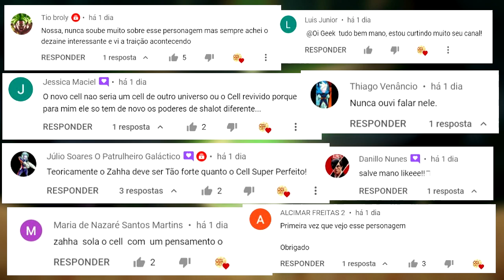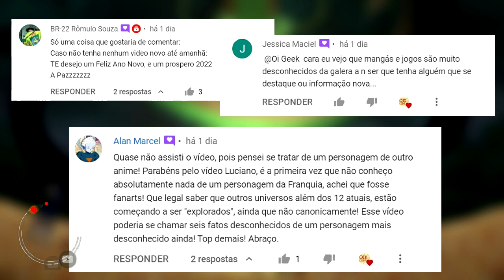6 FATOS SURPREENDENTES sobre PANBUKIN (SHUGESH), UM GUERREIRO SAIYAJIN da ELITE de BARDOCK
6 FATOS SURPREENDENTES e CURIOSOS sobre PANBUKIN (SHUGESH), UM GUERREIRO SAIYAJIN da ELITE de BARDOCK

Panbukin, também chamado de Shugesh, é um guerreiro Saiyan dentro do Exército Saiyajin e um dos membros da Elite de Bardock. Enquanto lutava na forma de Oozaru no Planeta Kanassa, sua bochecha é cortada por uma Explosão de Ki de Demetrious ao qual ele retalia esmagando Kanassan sob seu pé. Ele comenta naquela manhã que se lembra do "diabinho rabugento que me deu isso", enquanto ele esfrega o corte na bochecha. Mais tarde, ele ataca outro Kanassan após acertar Bardock na nuca. Ele observa que a notícia da mudança nos padrões de ondas cerebrais de Bardock não soa bem e que a tripulação deve lidar com sua próxima missão por conta própria. Tora concorda e se despede de Bardock e a equipe vai embora. Depois que a equipe destrói os habitantes do Planeta Meat, Panbukin ou Shugesh, é o primeiro de seus companheiros de equipe a ser morto por Dodoria e suas elites sob as ordens de Freeza.

Outras TAGS: shugesh dragon ball, shugesh dokkan, shugesh hidden potential, shugesh dragon ball legends, shugesh dokkan hidden potential, db legends shugesh.